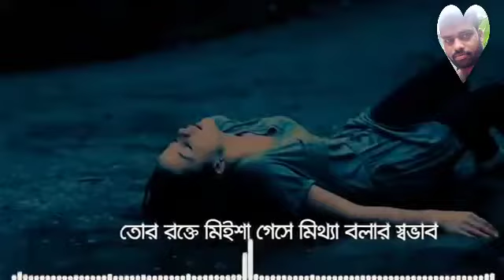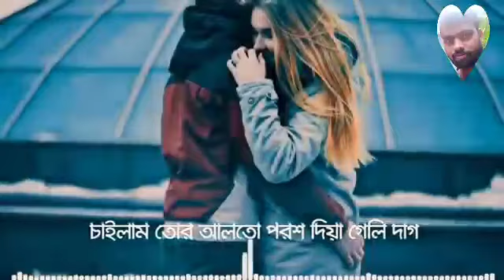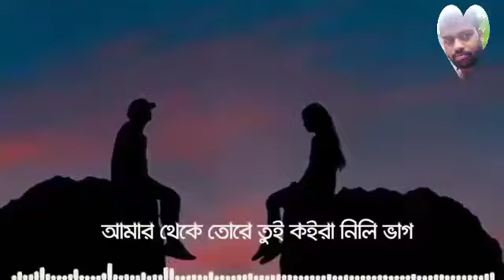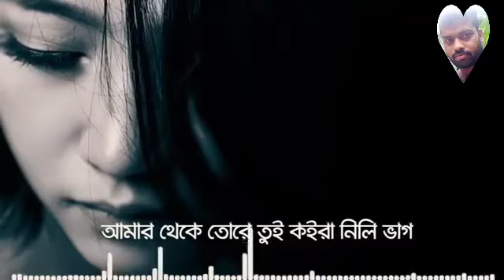নিজেকে একা মনে হলে গান টি একবার শুনতে হবে